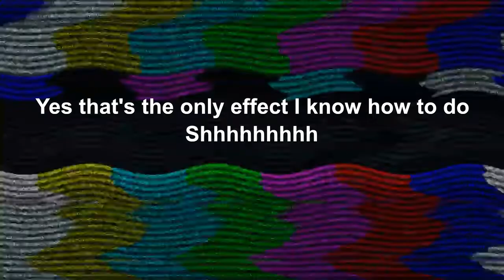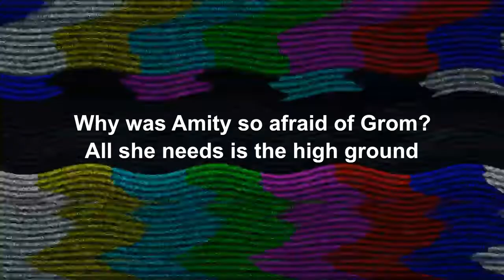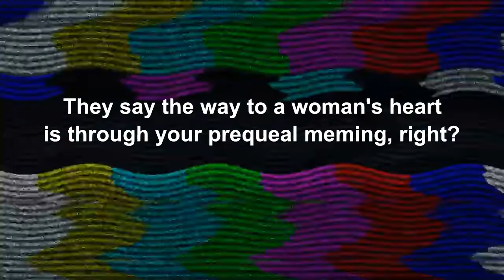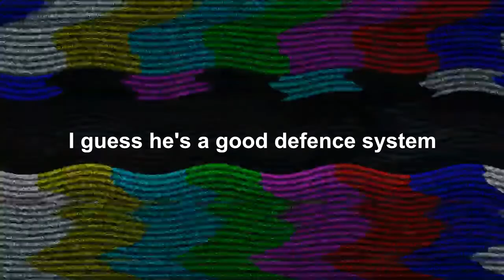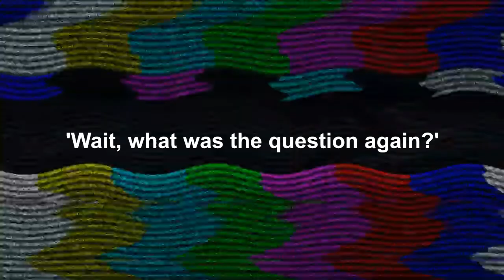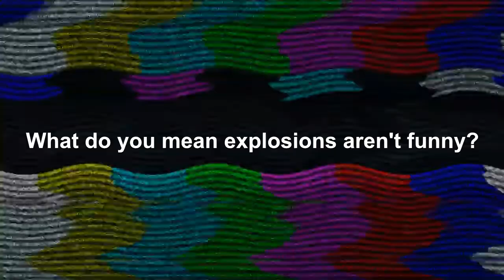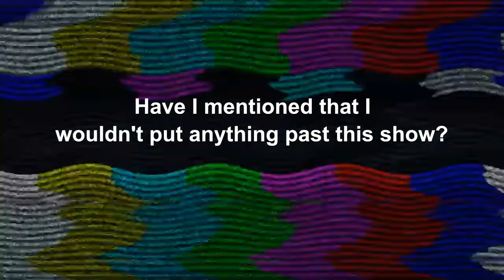Enchanted Broom Fight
Honestly IDK what I was doing, but I had fun, so that's what really matters! I have plenty of ideas for future videos, so feel free to stick around :)